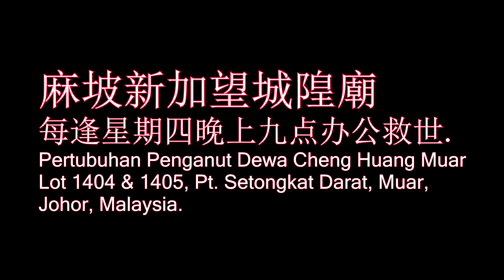阴府二哥爺咒 - 麻坡新加望城隍庙 (朱峰为麻坡新加望城隍庙站台)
阴府二哥爺咒 - 朱峰为麻坡新加望城隍庙站台
(献唱阴府二哥爺咒给阿伯和全体理事们听,感恩！)
如您喜欢我的歌，请给我打勾支持我！谢谢！感恩！